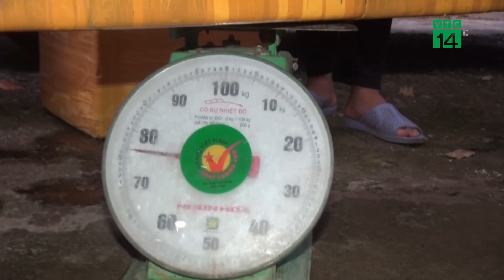Bắt giữ Xe Tải chở nhiều Thịt Lợn Thối | VTC14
VTC14 |Đội Đặc nhiệm phòng chống ma túy và tội phạm, BĐBP Quảng Trị vừa phối hợp với các lực lượng chức năng bắt giữ, xử lý số lượng lớn xương, thịt lợn đông lạnh đã bốc mùi hôi thối đang trên đường mang đi tiêu thụ.